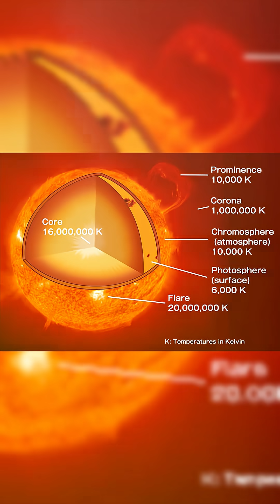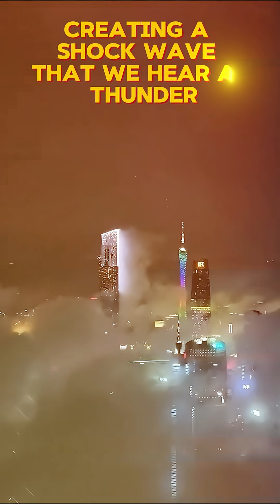5 Shocking Facts About Lightning You Won't Believe! ⚡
Ever wondered how hot a thunderbolt really is? Or what happens when lightning strikes sand? Prepare to be amazed! 🤯

In this video, we uncover 5 shocking and unbelievable facts about lightning. From its insane temperature (hotter than the sun! ☀️) to the incredible "fossilized lightning" it leaves behind, you'll see one of nature's most powerful forces in a whole new light.